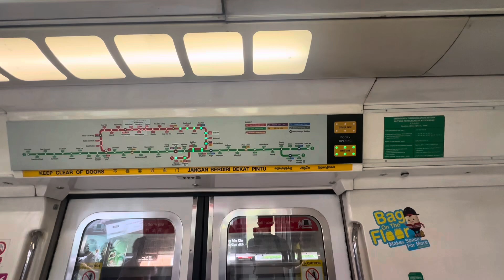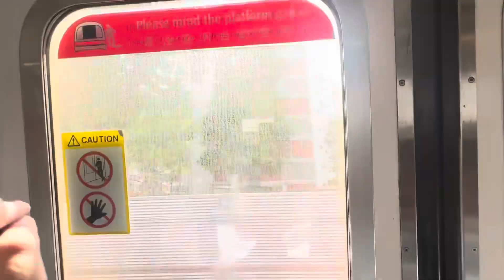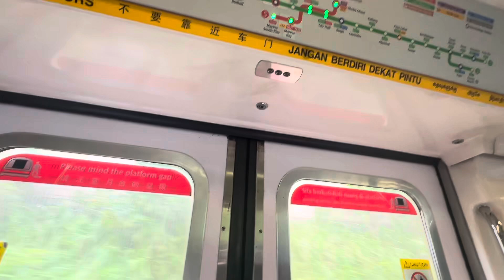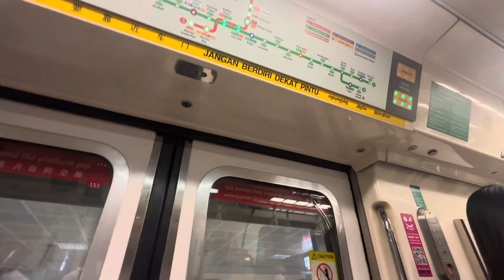[NEW CHIME] MRTravels on the North South Line: C151 Trainset 009/010 from Ang Mo Kio to Bishan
C151 009/010 NSL TRN 234 FD LN